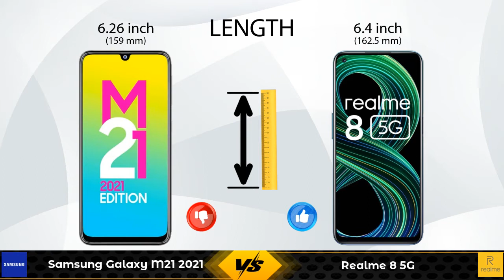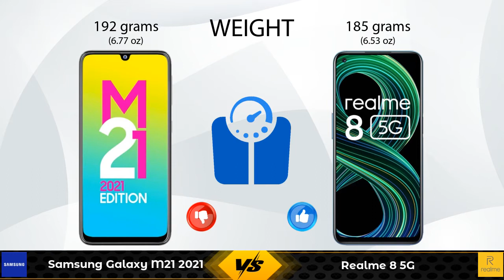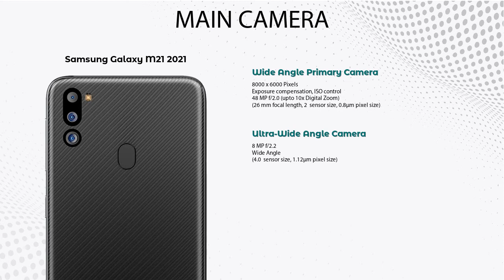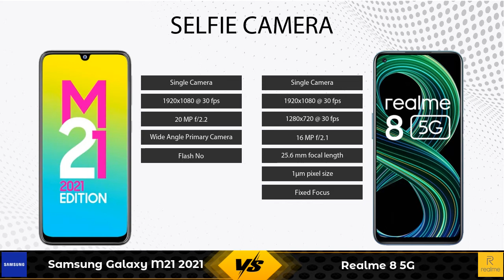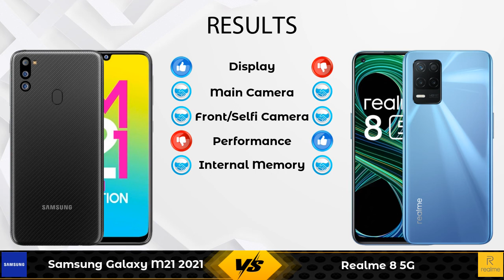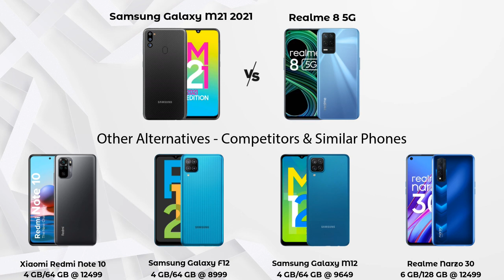Samsung Galaxy M21 2021 Vs Realme 8 5G - Full Comparison [Full Specifications]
In this Video we are Comparing Samsung Galaxy M21 2021 Vs Realme 8 5G with [Full Specifications].